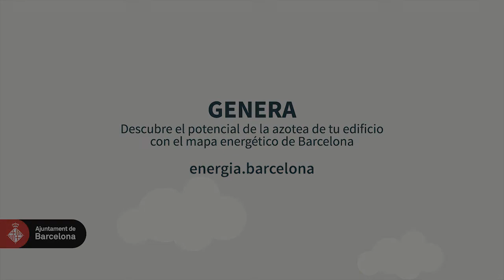Reduce tu consumo eléctrico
Consulta las opciones disponibles para ahorrar energía y ser más eficiente en tu casa.